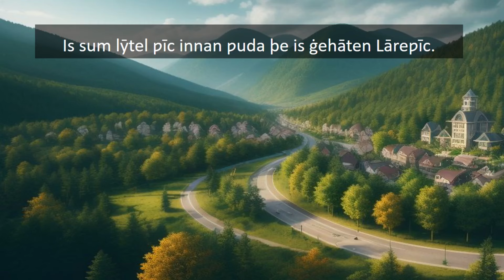Learn Old English Through Stories |Lāreƿīc - Lorewick| Dǣl I: Meriġenmete| Part 1: Breakfast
In this video, one can learn Old English through the stories of the forest village called Lāreƿīc - Lorewick.

This is not from the period. I wrote this.

Dialect: Late West Saxon

Images generated by Perchance AI.

TRANSLATION
Part 1:
Breakfast

There is a little village within a forest which is called Lorewick.

This village is peaceful.

Lorewick's people are kind.

In this village lives a man who is called Æthelmund.

He has his family.

His family includes his wife who is called Hildwaru and his daughters who are called Ælfe and Wynne.

"Children, wake up. Time for us to eat."

"I don't want to get out of bed."

"Me too."

"Too early."

We got to get up, else mother becomes impatient."

"All ready."

"I can smell it from here."

"Let's go eat."

"Good morning, Mother." "Good Morning, Father"

"Good morning, my sweet ones."

"Good morning, dears! The food is on the table. Eat it before it gets cold."

"Now before we start eating, let us offer to God."

"O Supreme Person, Krishna, we thank You for the food on this table."

"We also thank the gods and goddesses who serve You."

"This food on this table, O Supreme One, we offer to You first."

"Hail, Supreme Lord."

"This tastes deliciously!"

"I am glad that you like it, my dear husband."

"So Ælfe and Wynne, what do you think of the food?"

"Oh..."

"Well, it is good that you two are eating it."

"Father, may we go outside to play?"

"Yes, you two may, my darlings. Be safe!"

"My beloved Hildwaru, that was very good. Lofty. Thank you."

"Oh, Æthelmund, you and your words."